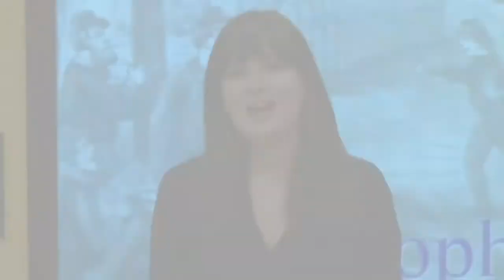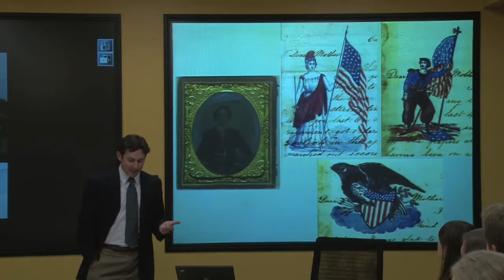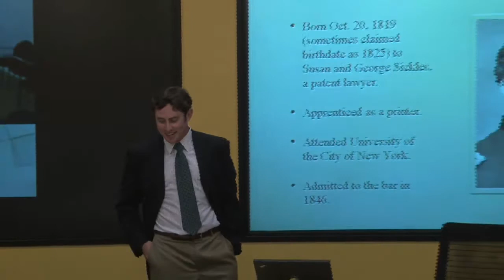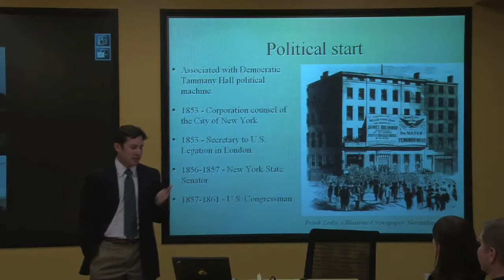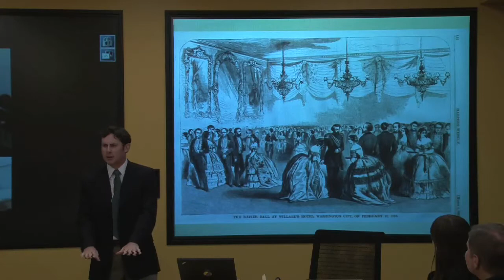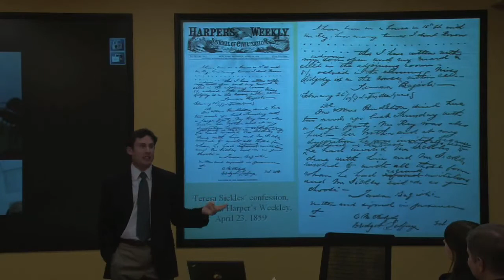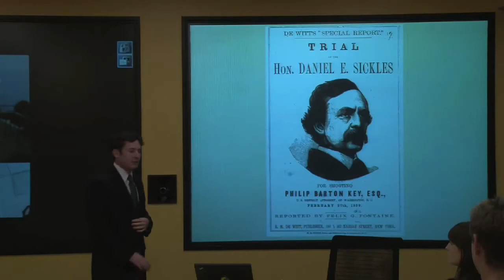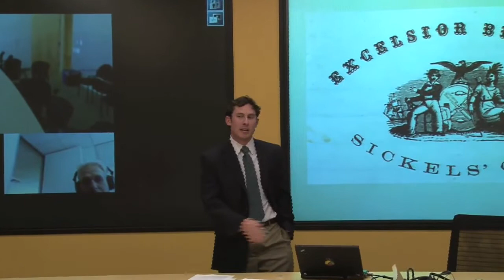Fighting for Home | Christopher Oates | Talks at Google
Christopher Oates visits Google's Mountain View, CA, headquarters to discuss his book, "Fighting for Home." This event took place on August 20, 2009, as part of the Authors@Google series.

Soldiers were adamant that they weren't fighting for slavery. Generals were simultaneously scheming politicians. The Civil War you learned in high school was a scattershot of topics that could fit in an Advanced Placement exam. The real war was far messier, dramatic, and important to the political direction of the world than we were ever taught.

Chris Oates is a Ph.D. student in International Relations at Oxford University. While an undergraduate at Brown University, his book "Fighting for Home: The Story of Alfred K. Oates and the Fifth Regiment, Excelsior Brigade," was published. The work chronicles the experiences of a blacksmith's apprentice from Pittsburgh who joined one of the most famous units in the Civil War, led by one of its most controversial generals, a former Congressman and murderer. Based on 106 previously undiscovered letters, the book takes the reader through the boredom of winter camp, the fires of battle, and the struggles of one soldier to stay alive long enough to return home.